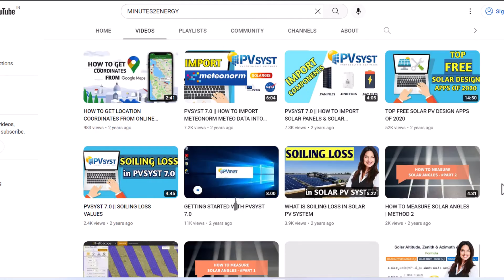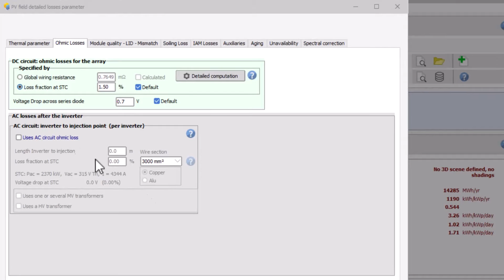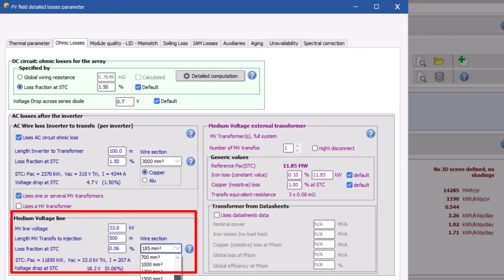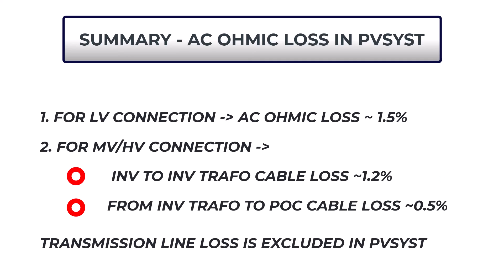HOW TO CALCULATE AC OHMIC LOSS IN PVSYST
Today's session is on "HOW TO CALCULATE aC OHMIC LOSSES USING PVSYST"

We have started the series of PVSyst learning to help fellow Green Energy Followers learn more about Solar Photovoltaic engineering.
In this session, we have explained the process of  calculating the AC Wire/ Cable losses using Pvsyst for any type of Solar PV Power Plant. Both for Low Voltage (LV/LT) type and Medium Voltage to High Voltage (MV & HV/HT) type connections for Solar PV Power Plants. We have also explored the in-built Cable Sizing Tool in PVSyst.

We are working on more videos as promised and upload them soon!!

Please let us know how did you find this video helpful, in the comment section. We read all of your comments.

Solar Panels
How do Solar Panels work?
How to Design a Solar PV System
Solar PV Engineering
how to make solar panels
solar energy projects
how to make solar energy at home
solar panel kaise banaye
Solar panel manufacturing process
Solar Panel Calculation Home
Calculate Solar plant PR%, सोलर प्लांट PR% - English